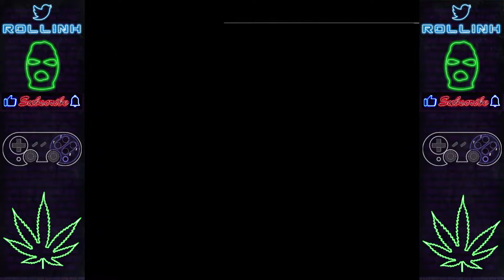Making the BEST Peanut Butter Banana Sandwich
Another story time. This time its all about that peanut butter banana sandwich.

The statements made regarding these products have not been evaluated by the Food and Drug Administration. The efficacy of these products has not been confirmed by FDA-approved research. These products are not intended to diagnose, treat, cure, or prevent any disease. All information presented here is not meant as a substitute for

or alternative to information from healthcare practitioners. Please consult your healthcare professional about potential interactions or other possible complications before using any product.

MUST BE 21 TO PURCHASE – NOT AVAILABLE IN ALL STATES